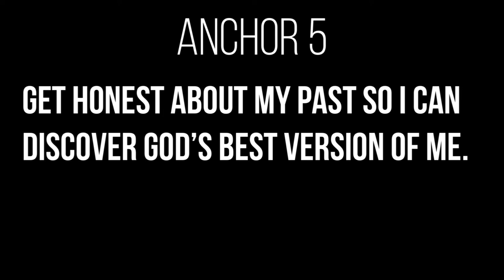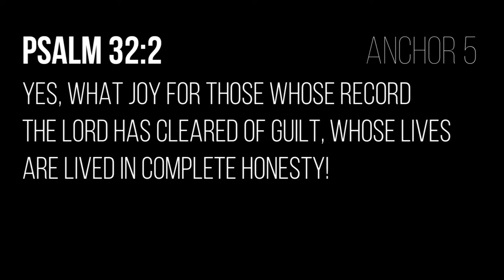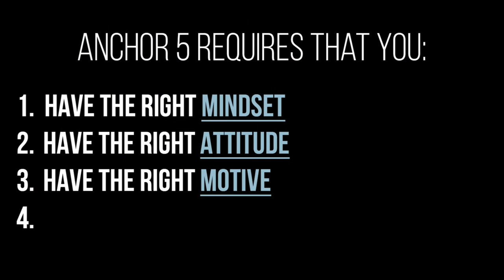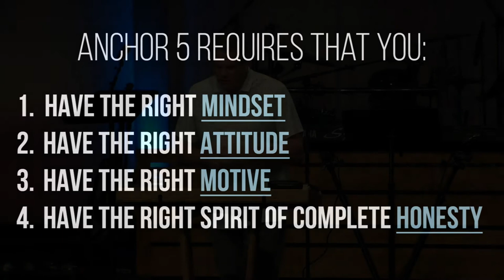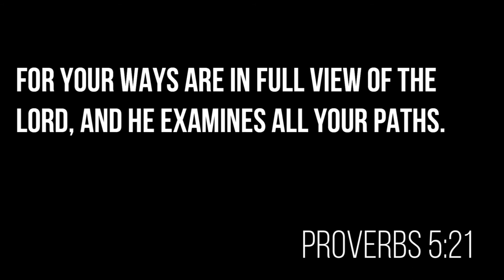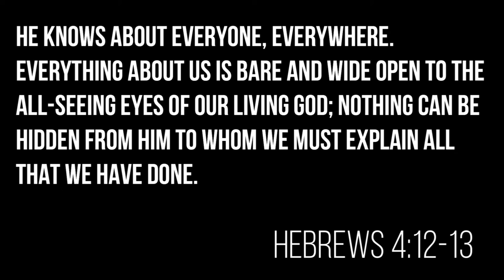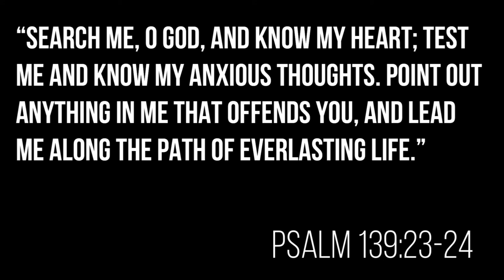Anchor 5 - I Will Do The Opposite